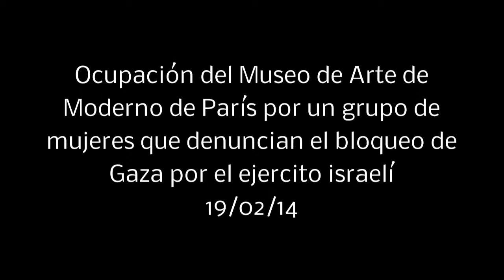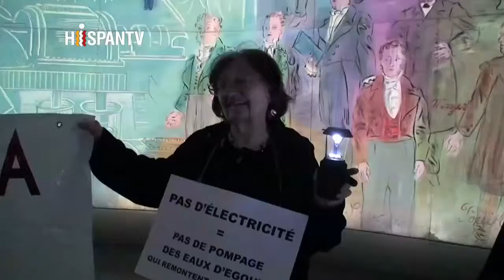OCUPACION DEL MUSEO DE ARTE MODERNO DE PARIS PARA ALERTAR SOBRE LA SITUACION EN GAZA(190214)